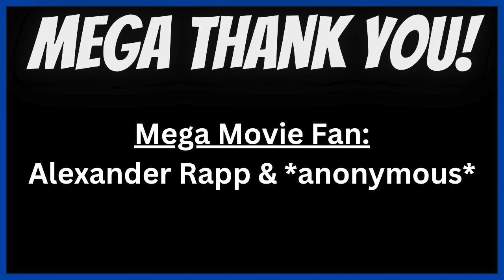Is Physical Media EXTINCT in 2024?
Answers to the most important questions for physical media collectors.